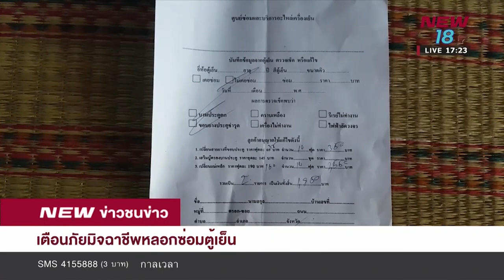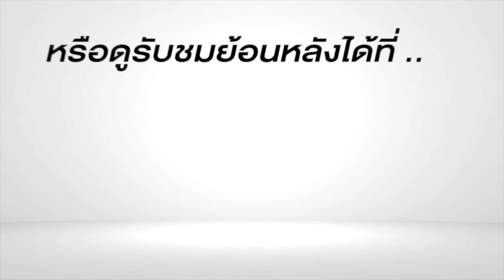เป็นปากเป็นเสียง เตือนภัยมิจฉาชีพหลอกซ่อมตู้เย็น